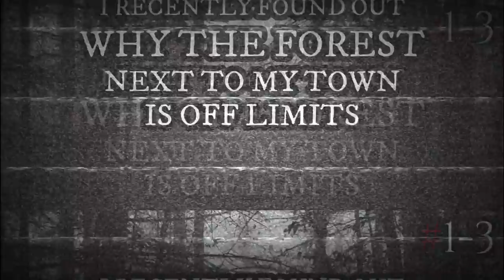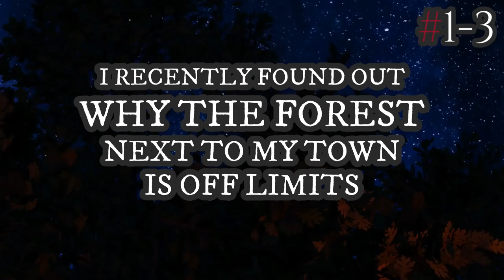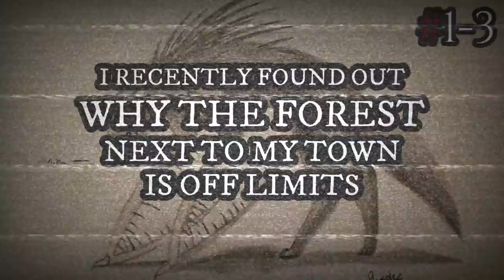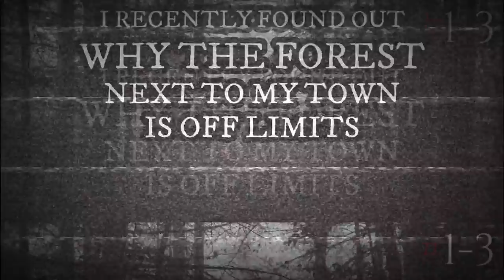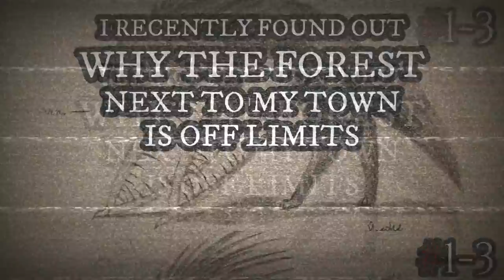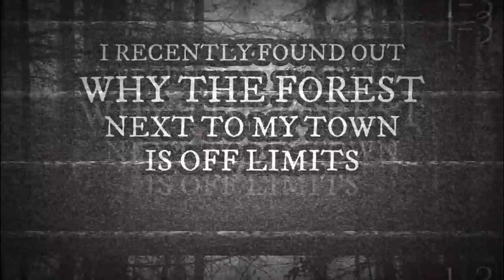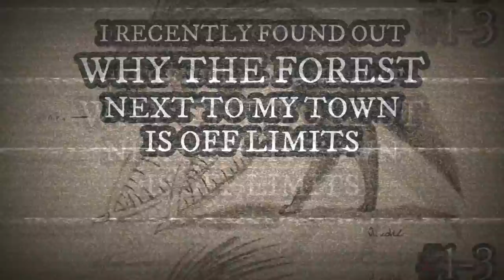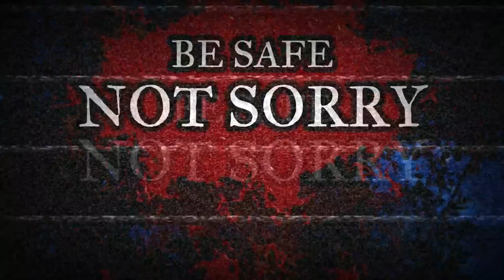I Recently Found Out Why The Forest Next To My Town Is Off Limits #1-3 /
I'm trying not to shake it's been about a week since the incident, and my therapist says to try and write down what happened. So here goes nothing. Our town is not too big about 270 people, and we've been here for 15 generations, or so says my Pa. That said everyone knows the stories of a beast that roams the woods. That's all they were, stories, at least that's what my friends thought!

This Incredible Story & Artwork Is By: u/DeadlyFarrisWheel.
Title: I recently found out why the forest next to my town is off limits #1-3.

A HUGE Thank you to all involved!